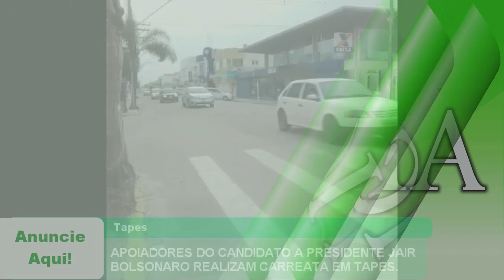APOIADORES DO CANDIDATO A PRESIDENTE JAIR BOLSONARO REALIZAM CARREATA EM TAPES.